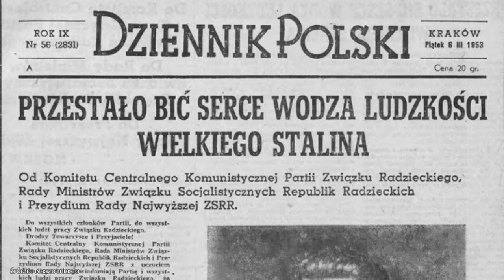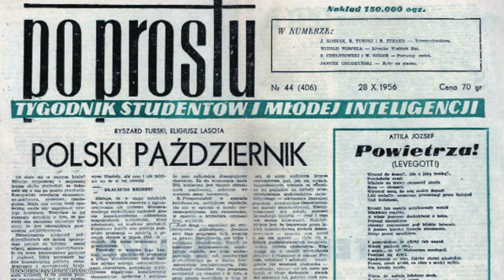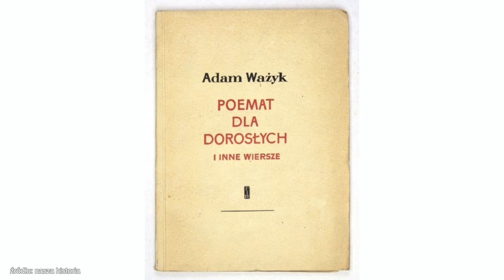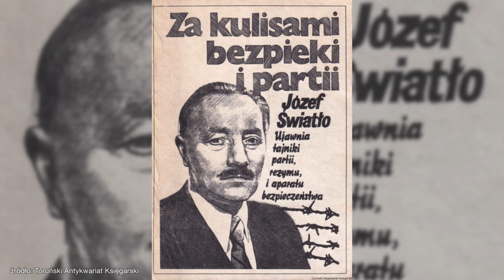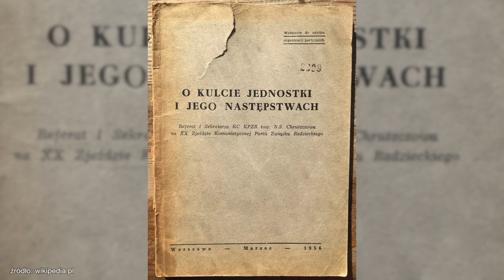Destalinizacja | Poznański Czerwiec 56 [Co za historia odc.45]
1. Śmierć Stalina i zmiany w partii.
2. Chruszczow u steru.
3. Śmierć Bieruta.
4. Edward Ochab I sekretarzem KC PZPR
5. Poznański Czerwiec 1956 r.
6. Polski Październik 1956 r.